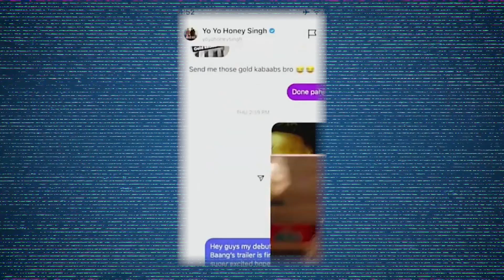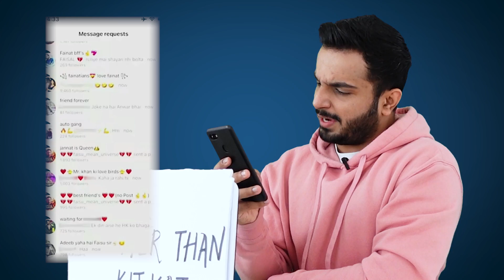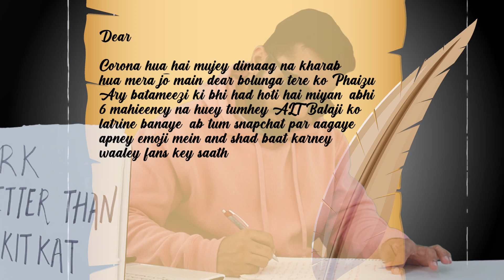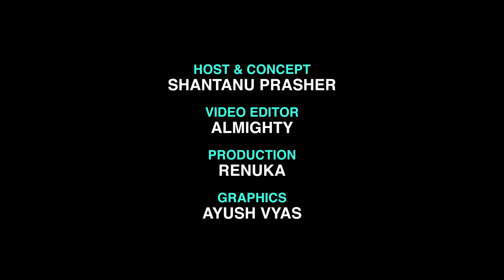Snapchat's Phone Swap India Is Garbage In Its Purest Form | Review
I watched Snapchat's Phone Swap India and here's what I think about this atrocity.